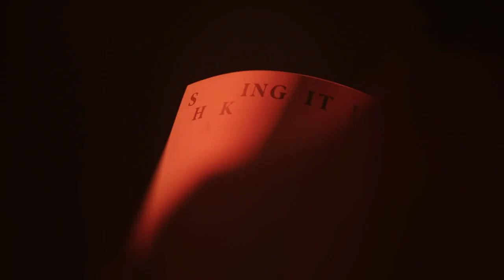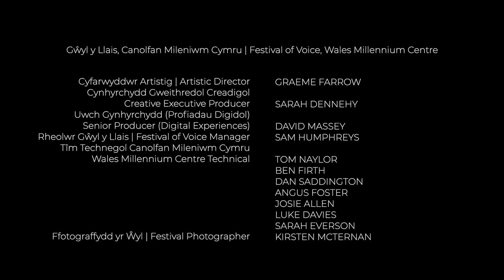Cate Le Bon plays "Reward" for Gŵyl 2021 Festival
Recorded during lockdown at WMC. Part of the special "Festival of Voice" stage for this virtual event. Directed by Gruff Rhys.